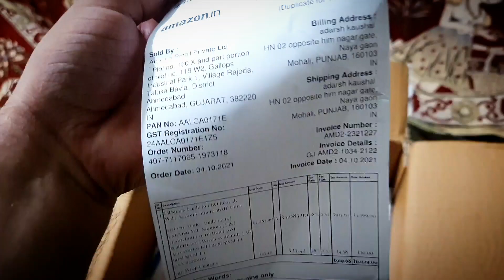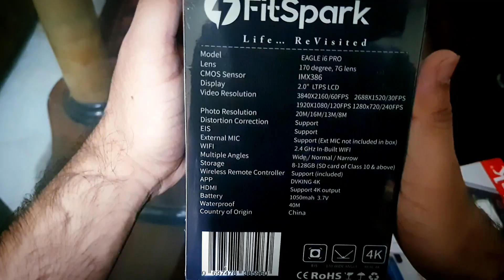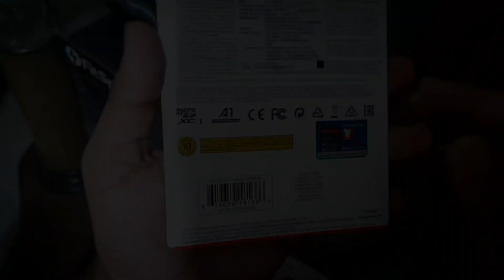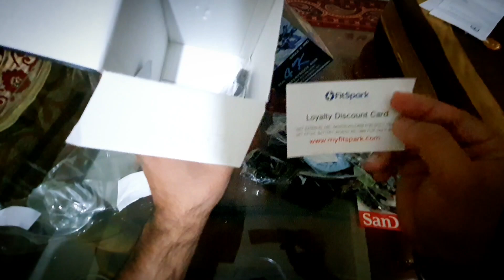Best Budget Action Camera | Fitspark eagle i6 pro real 4k action cam | Unboxing Fitspark action cam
In Video - Best Budget Action Camera | Fitspark Eagle i6 pro real 4k action cam | Unboxing Video

SPECIFICATIONS

Display: 2" LTPS LCD Screen
Video Resolution: 4K(3840x2160)/30fps, 2.7K(2688x1520)/30fps, 1920x1080/120/60/30fps, 1280x720/240/120/60/30fps - Video Format: MOV (H.264)
Image Resolution: 16MP, 13MP, 8MP - Format: JPG
Waterproof Depth: 40m/131ft * "with waterproof case"
Lens (7G + IR) Adjustable : Wide 170°, Normal 140°, Narrow 110°
Battery: Removable 1050 mAh Li-ion battery (One Battery Included) - Charging Time: 2-4 Hours

Important Tips for Using EAGLE i6 PRO :

EIS function cannot be used when the distortion correction function is turned on. So make sure you enable the feature as per your needs
Even without using EIS feature, EAGLE i6 PRO offers decent In-Built Stabilization - use EIS only when needed
EIS can't be used @60fps
Use good quality micro SD card of " CLASS 10 + U3 " or above, max up to 128GB. (NOT included). Using lower quality cards will give bad videos
Please FORMAT the SD card in the camera or 'FAT 32' on your computer before using
When using underwater or near water, always use the provided waterproof case
Original FitSpark External Mic already launched - you will get exclusive discount coupon inside the box
Original highest capacity FitSpark Spare Batteries will be launched in March, 2021